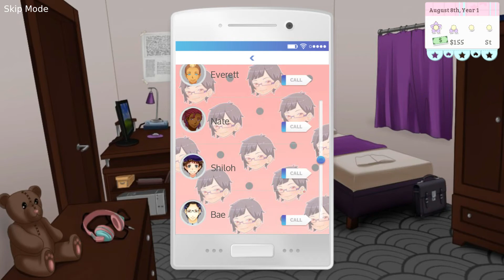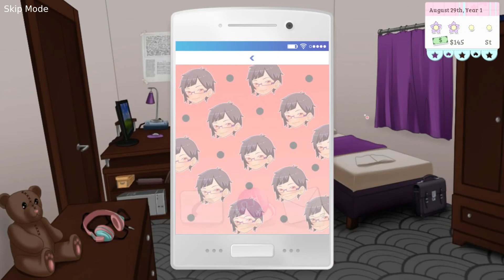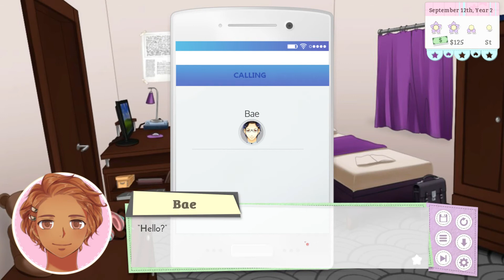♡ XOXO Droplets - (Bae Route): 44 - Daddy Bae ♡